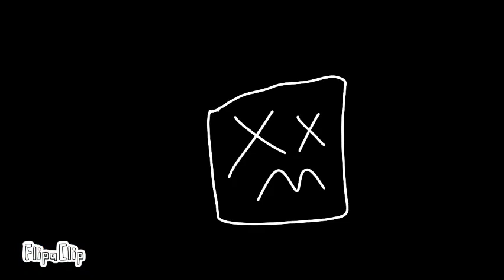THE STORY OF CUBE